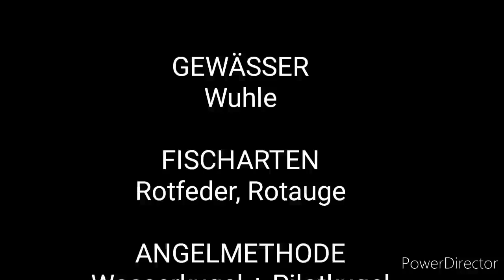Wuhle Tour # 003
Die Fische beißen wieder hervorragend.
Wirklich viel kann ich nicht sagen ;) SChaut euch das Video an und wenn es euch gefällt lasst ein Like und Abo da.
Wenn ihr im nächsten Video gegrüßt werden wollt schreibt das gerne in die Kommentare.
Petri euch allen ;)